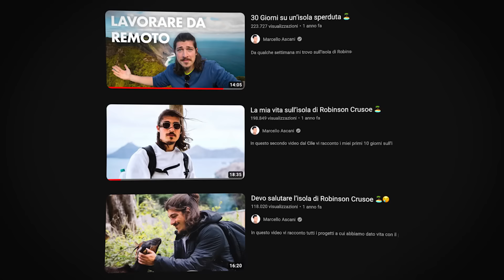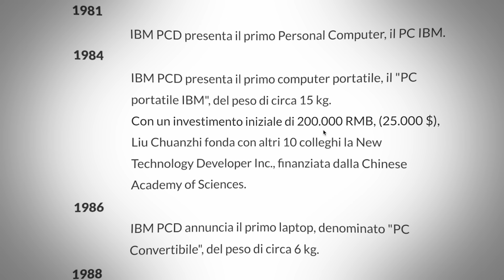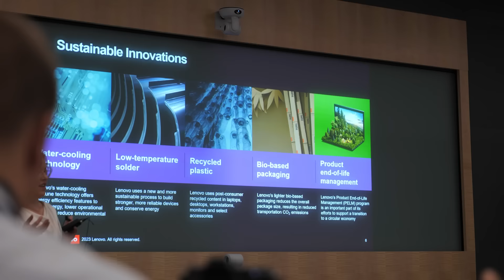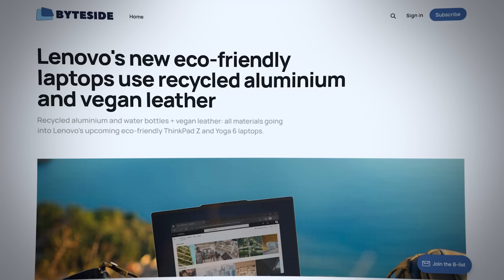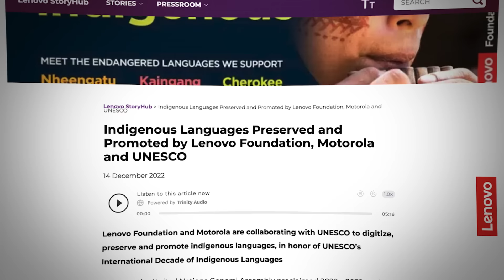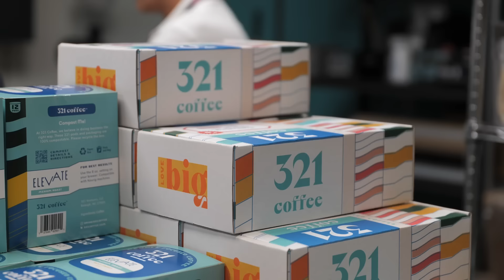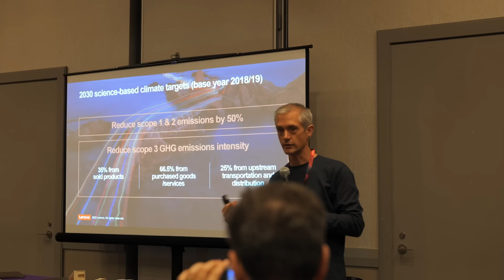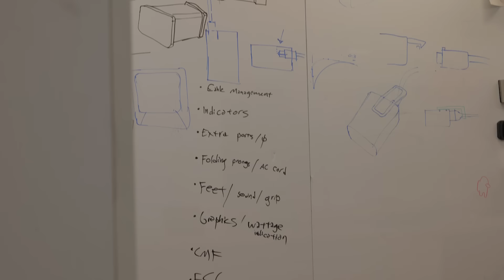In Nord Carolina 🇺🇸 Imbucato da Lenovo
Sono andato in North Carolina per visitare il quartier generale di Lenovo e scoprire tutto il loro lavoro verso gli obiettivi ESG!

0:00 Come mai in North Carolina?
0:50 il mio primo giorno a Raleigh
2:00 La storia di Lenovo
3:15 I criteri ESG
4:00 Inizio della conferenza
4:30 Design sostenibile
6:15 Sistemi di raffreddamento
7:49 Inclusività e diversità
9:25 321 Coffe
11:10 Riciclabilità e aggiustabilità